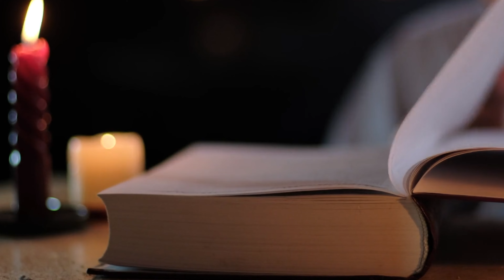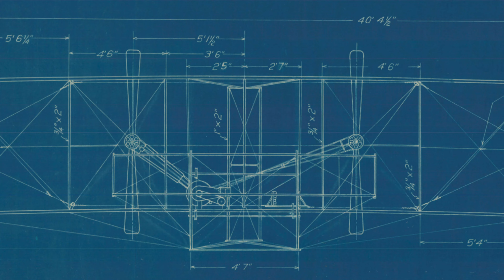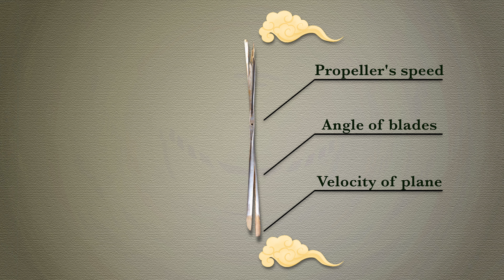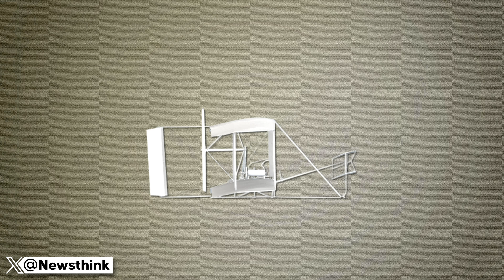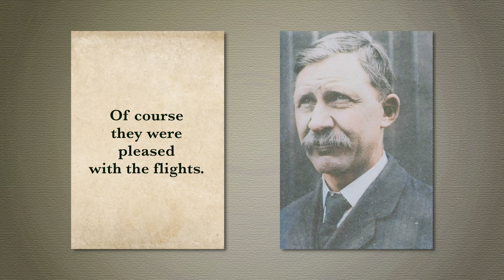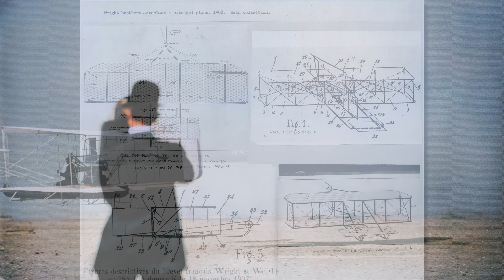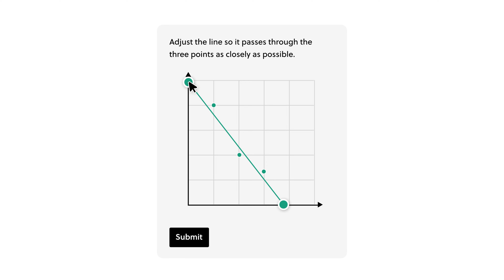How Arguing Taught the Wright Brothers to Fly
If Wilbur and Orville Wright didn't fight, they would have never made history.

Special thanks Jennifer Yang for her image of the Wright brothers’ workshop at 3:56

Sources:
0:05 Bike shop image: Sailor98, CC BY-SA 4.0 via Wikimedia Commons
6:07 National Air and Space Museum, Creative Commons CCO 1.0 license